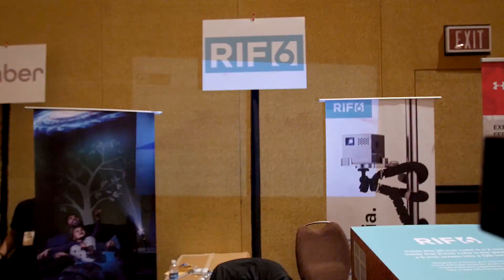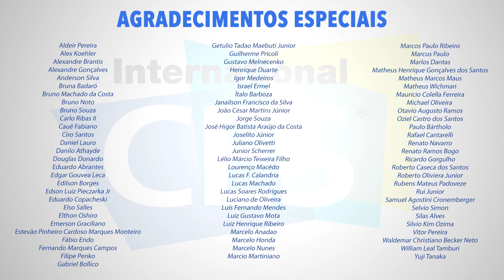RIF6: UM PICO PROJETOR NO FORMATO DE CUBO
Micro-projetores sempre foram algo muito bacana, muito legal! Passeando pela Pepcom, encontramos um modelo muito simpático com um design bastante elegante: um cubo de alumínio. A resolução da imagem não é das melhores, mas a proposta é ter um custo benefício melhor do que as outras opções no mercado.